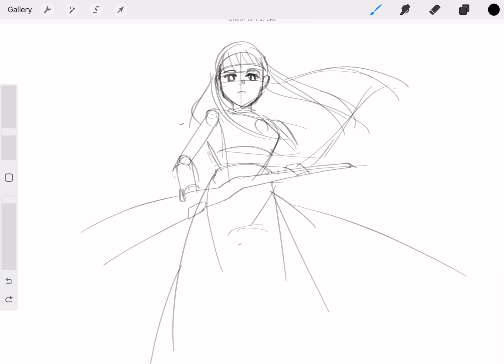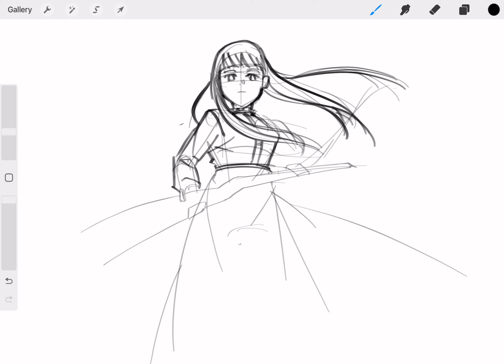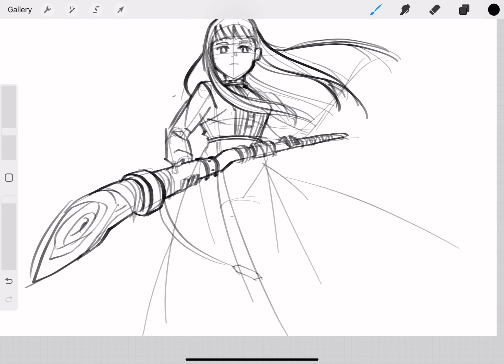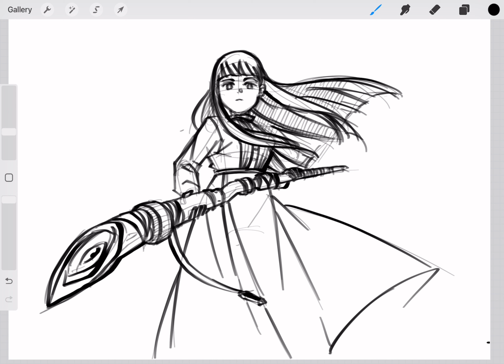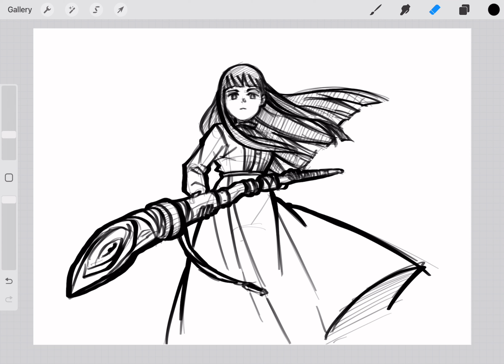How to draw Fern, Frieren’s mage apprentice - Easy Drawing Tutorial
I hope you like it! Many thanks for stopping by!

Fern is a character from the hit anime by Studio Madhouse, Frieren: Beyond Journey's End (Sousou no Frieren)